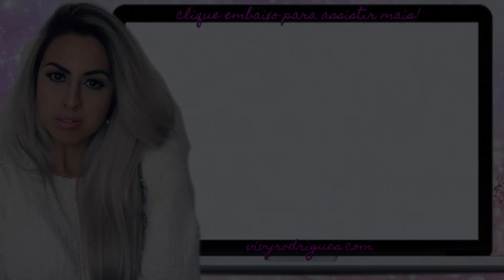Mega NUTRIÇÃO com máscara de COCO da AMEND | Cuidados pós Luzes 3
Nesse vídeo vou mostrar como fazer uma mega nutrição usando óleo de coco e máscara Coco da Amend.
São cuidados pós luzes, mas você pode fazer também mesmo que não tenha nenhuma química no cabelo.
Também mostrei nesse vídeo como usar o óleo de coco de forma mais rápida, ou seja, como fazer o óleo de coco agir mais rápido no cabelo. Espero que gostem :)

Vivy Rodrigues
SNAP: blogdavivy
Musical.ly: blogdavivy